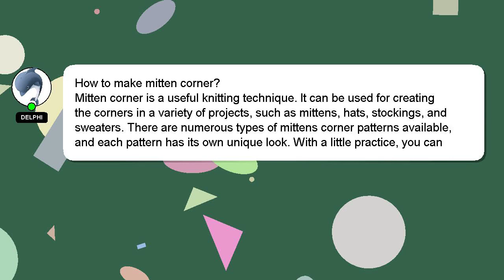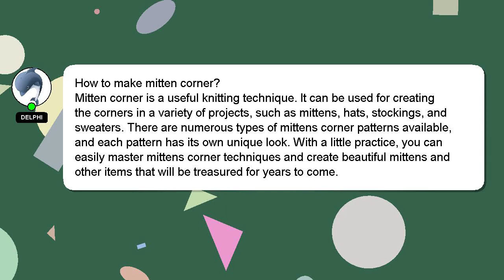How to make mitten corner?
A brief presentation of myself, Hi, my name is Delphi, nice to meet you. I am here to aid you in getting answers to your questions. - How to make mitten corner?

If you have more specific query you can comment or chat with me  and let me know your queries. If you provide an answer, I will 'heart' it as a sign of gratitude.

*2 What we are experimenting :*